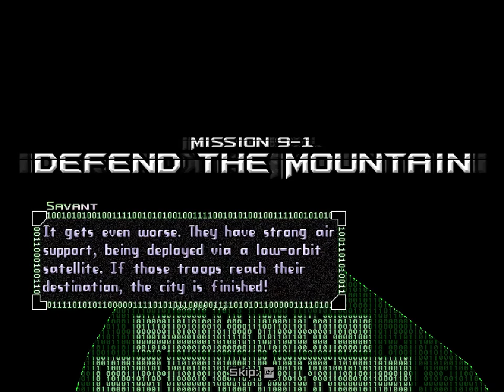Copy Kitty SAVANT - 21 - storm funnel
0:58 Defend the Mountain
1:41 Airship Assault
4:10 Upper Atmosphere
5:29 Sky Garden
8:22 Stormkeeper

part of me wonders if the level/world order should have shifted around for savant. like what makes a level difficult is kinda really different for the cat and the ant. you could even say they both excel in completely opposite environments